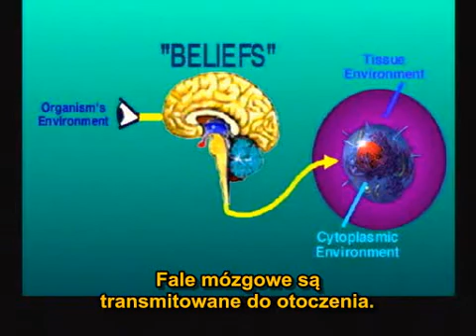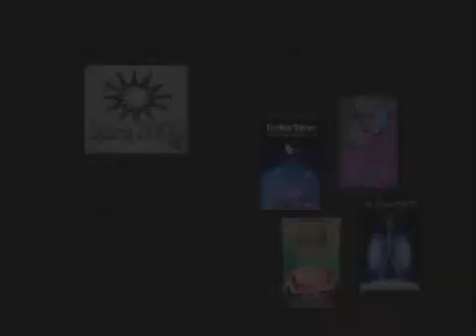Bruce Lipton - The New Biology - Where Mind and Matter Meet 15/15 (napisy PL)